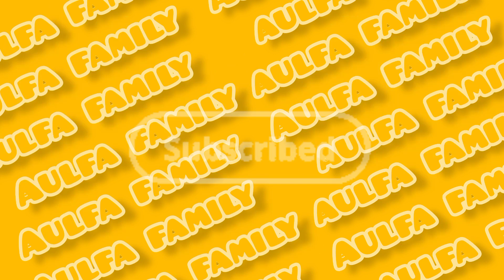MUKBANG KERANG DARA, KERANG HIJAU, KUPANG, SIPUT MACAN - RASANYA RNAK BANGET‼️🥰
Assalamualaikum guys.
kembali lagi di channel Aulfa Family

channel ini berisikan kegiatan harian keluarga Aulfa, dari vlog, memasak, mukbang, traveling, edukasi, atau permainan, sebagai dokumentasi keluarga dan juga media hiburan bagi yang nonton.

semoga channel ini bisa memberikan edukasi bagi para penonton atau pun hanya sekedar hiburan.